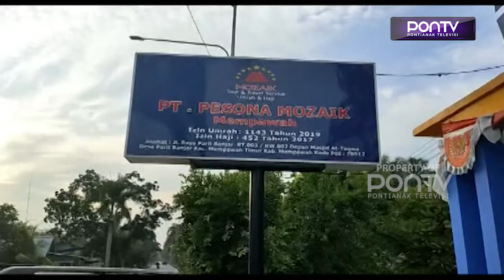Usai Pandemi Masyarakat Antusias Laksanakan Ibadah Umroh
Seiring meredanya pandemi Covid-19, masyarakat Kabupaten Mempawah pun nampak antusias melaksanakan Ibadah Umroh. Karena itu para jamaah yang berangkat pun diminta untuk ikuti arahan pembimbing, agar umrohnya berjalan lancar dan menjadi mabrur